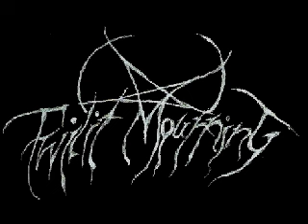The Lampshade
The Lampshade by Twilit Mourning.

The song basically describes the darkness ensued by the lampshade .of death.

Lyrics:

Shrouding the light that illuminates
Spreading the darkness ...well, somewhat
The lampshade of death
LAMPSHADE!!!

***acoustic interlude***

Spreading the darkness ...well, sort of

***megasweet guitar solo***